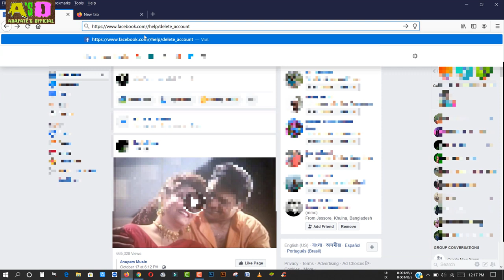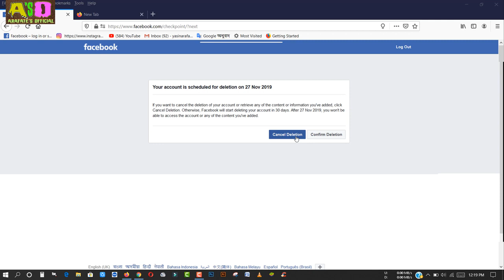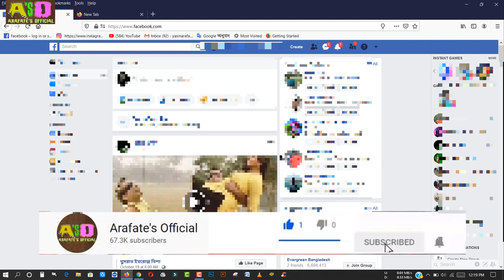How to delete Facebook account.How to delete Facebook account permanently.mih